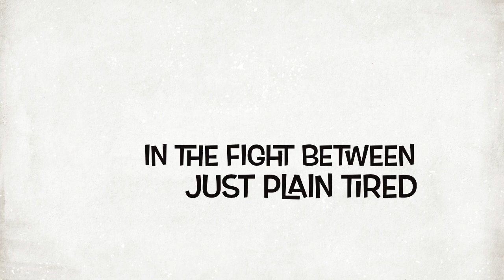Fourth-Time Mom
Happy Mother's Day, Ambi!!